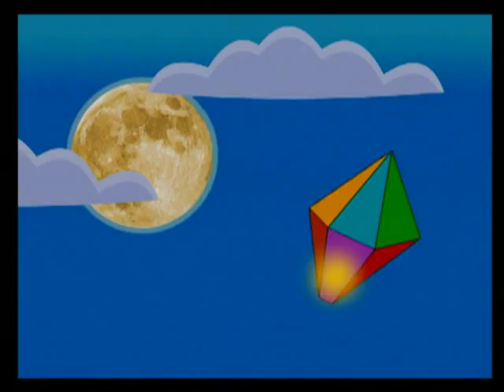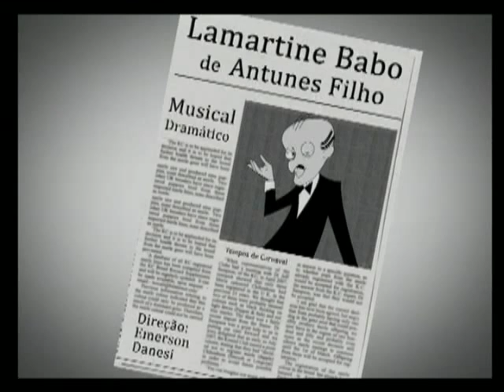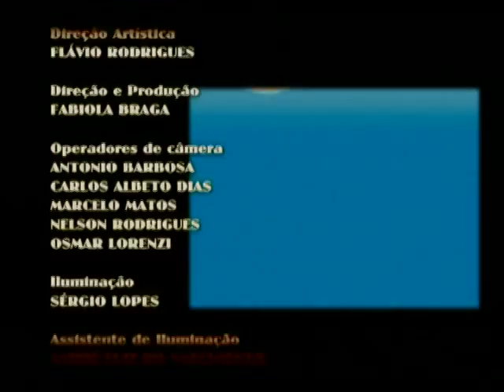Dramaturgia: Lamartine Babo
O programa apresenta o musical Lamartine Babo, com dramaturgia de Antunes Filho e direção de Emerson Danesi, encenado pelo CPT. No espetáculo, um grupo de atores prepara uma homenagem ao compositor e recebe a visita do misterioso Silveirinha.
Direção: Fabiola Braga – Produtora: DNArte